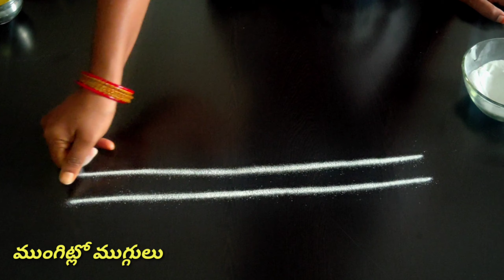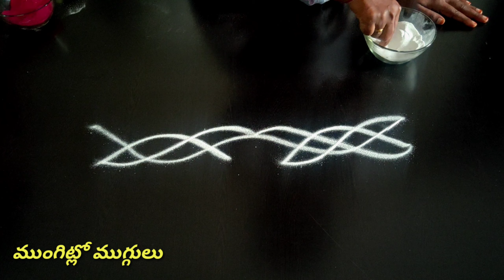Easy Doorstep Rangoli#Side Designs#Trendy border Kolam Colourful side border kolam#MungitloMuggulu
Easy Doorstep Rangoli SideDesigns Trendy border Kolam#Colourful side border kolam#MungitloMuggulu

Hi friends if you are passion about Rangoli Designs you can show  talent to the world .I would like to give more art to you guys so please subscribe my channel on YouTube. Hope you like this video's
daily kolam,
easy rangoli,
simple design's,
Mungitlo Muggulu
Friday kolam
puja Room Decoration
simple Muggulu
chukkala Muggulu
easy border rangoli, easy border rangoli design, easy border rangoli designs,chukkala Muggulu
dotted kolam, dotted kolam designs, dotted kolam simple, dotted kolam designs simple, dotted kolam small, dotted kolam rangoli